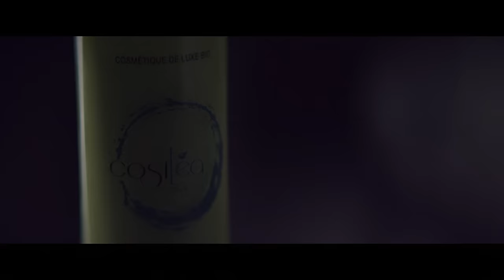Julie Zenatti - Les amis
Réalisateur : Alexandre ATTAL
Chef opérateur : Antoine CARPENTIER
Production : DIEZ FILMS